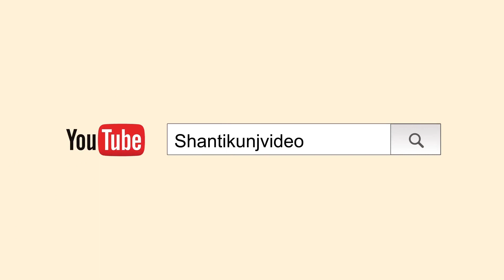5th Convocation 2017 with Dr. Chinmay Pandya @ DSVV Haridwar 15 April 2015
5th Convocation 2017 with Dr. Chinmay Pandya @ DSVV Haridwar 15 April 2015